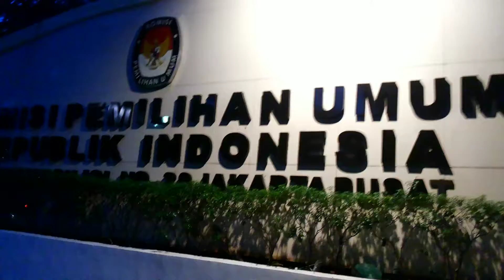KPU vs TROTOAR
SANGAT memprihatinkankondisi trotoar di Jl. Imam Bonjol Jakarta trpat di depan gedung KPU